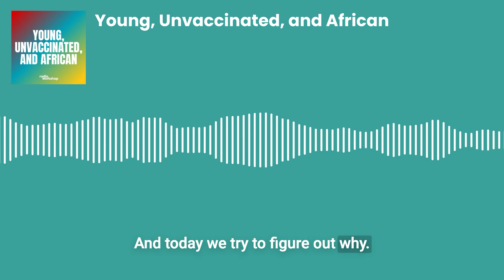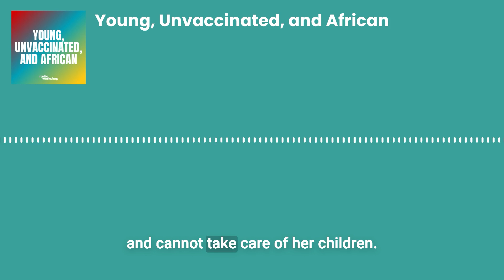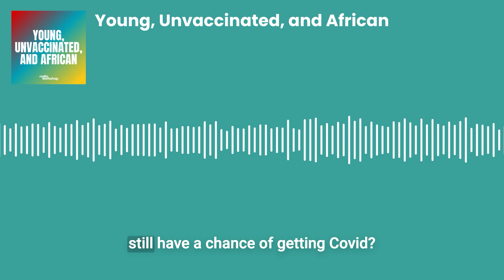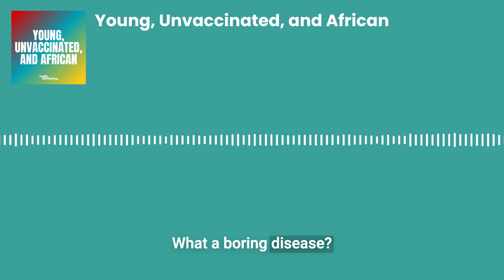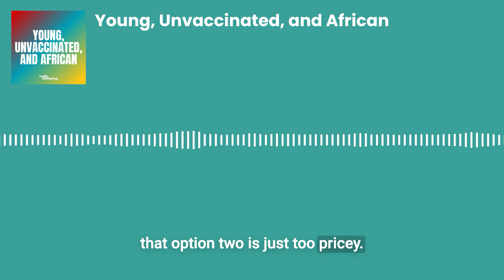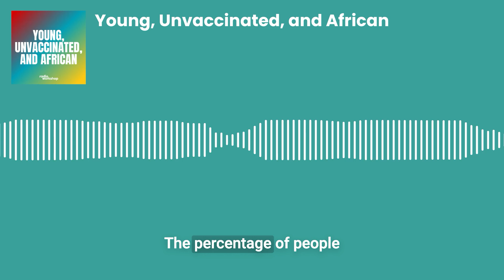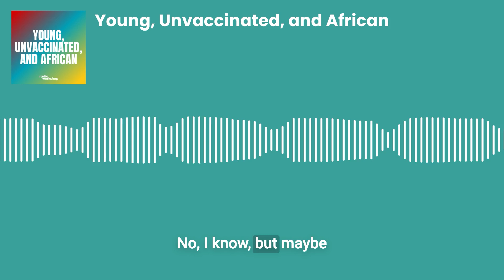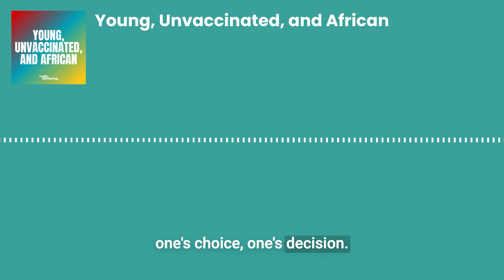Young, Unvaccinated, and African | Podcast episode #4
Africa is falling behind on vaccinating its citizens and vaccine hesitancy among youth is a big reason why. We speak to some young people in Zimbabwe, Nigeria, and South Africa to reveal the extreme lengths youth will go to to avoid getting the jab.

Originally aired on 28 March 2022.